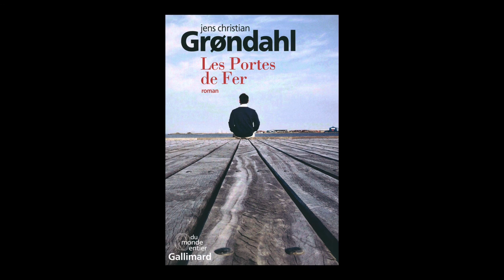Jens Christian Grondahl - Les portes de fer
Jens Christian Grondahl vous présente son ouvrage "Les portes de fer" aux éditions Gallimard à l'occasion de L'Escale du Livre 2016 à Bordeaux.